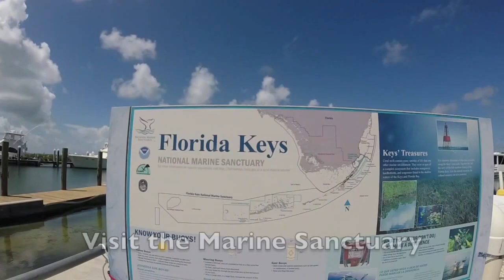Welcome to ISLAMORADA, Florida Keys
Visit Paradise. Plantation Key in Islamorada has it all. Stay in private cottages with ocean views and see what the town has to offer! Only an hour from Miami! Great dining, tons of activities, perfect for families.